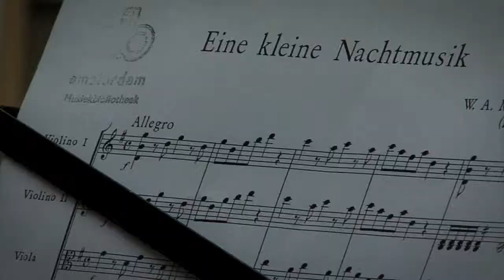Royal Concertgebouw Orchestra (Concertgebouworkest) Eine Kleine Nachtmusik 'conducted' by Peter Diem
Modern painter makes mess out of classic string concerto of salonorchestra of the Royal Concertgebouw Orchestra (officially the "world's best symphony orchestra").